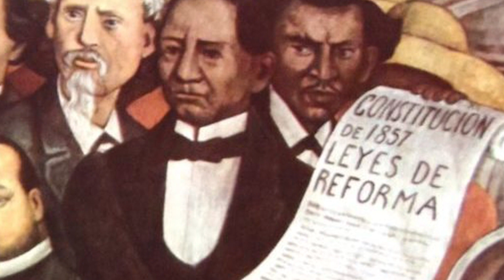5 De Mayo, La Batalla de Puebla - ¡Francia Pierde en México! Napoleón III FURIOSO ¡Viva México!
El 5 de mayo de 1862, el mejor ejército de aquella época, el de Francia perdió  en la épica batalla de puebla. los mexicanos fueron contra lo imposible logrando un verdadero milagro. Ignacio Zaragoza, Porfirio Diaz arriesgaron sus vidas para proteger a la Nación. Viva México, Viva la Patria